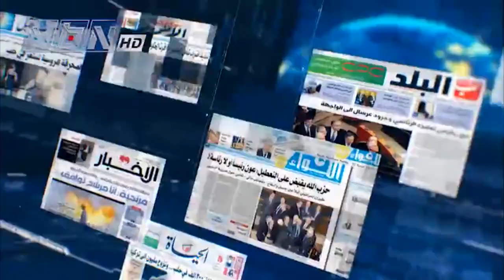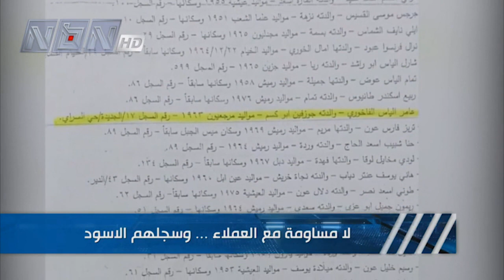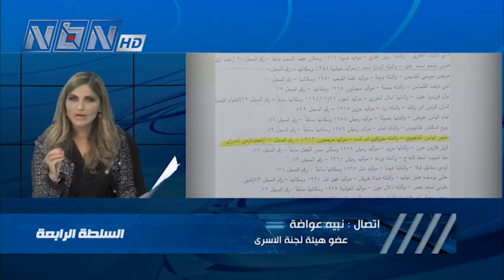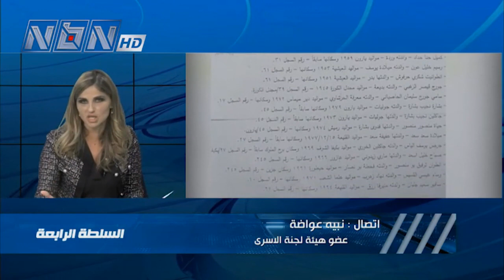سالم_زهران في السلطة_الرابعة عن ملف العميل